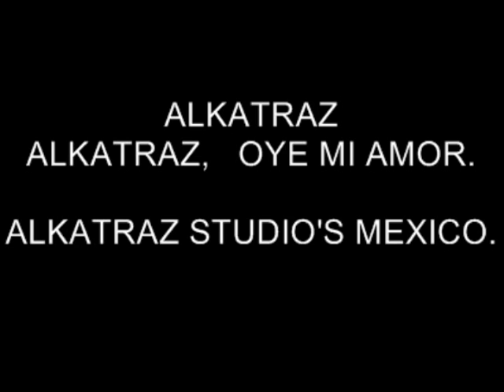ALKATRAZ OYE MI AMOR. ALKATRAZ STUDIO'S MEXICO.COVERS.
ALKATRAZ STUDIO'S MEXICO, VIDEOS.